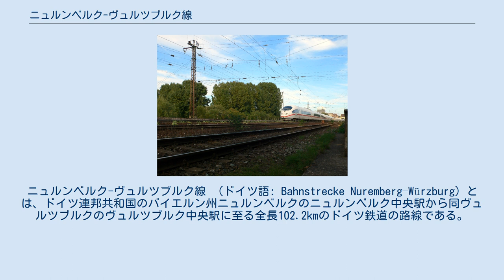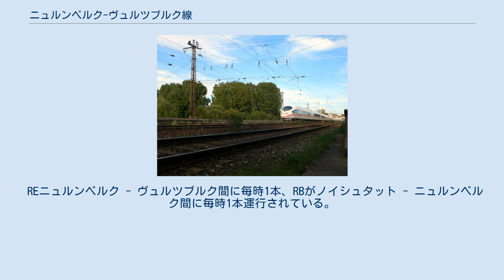ニュルンベルク-ヴュルツブルク線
ニュルンベルク-ヴュルツブルク線 （ドイツ語: Bahnstrecke Nuremberg–Würzburg）とは、ドイツ連邦共和国のバイエルン州ニュルンベルクのニュルンベルク中央駅から同ヴュルツブルクのヴュルツブルク中央駅に至る全長102.2kmのドイツ鉄道の路線である。
 七アーチ橋の上で走行するICE列車 ニュルンベルク中央駅とヴュルツブルク中央駅の間に高速列車はこの路線で毎時2本ずつ運行されており、貨物輸送の部門にも重要な意味がある。
ニュルンベルク - フュルト区間はニュルンベルク - バンベルク線との共有区間であり、具体的な概況はニュルンベルク - バンベルク線で参考される。
列車はフュルト中央駅を出発すると、すぐレドニツ川上の七アーチ橋 (Siebenbogenbrücke) を通過する。
バンベルク方面とカドルツ方面の線路がこの路線から別れて、この路線はマイン・ドナウ運河を横切りジーゲルスドルフに至る。
ノイシュタット駅でシュタイナッハ方面の支線 (Nebenbahn) がこの路線から別れ、1993年までアイシュ谷線が分岐した。
 列車はアイシュ川の橋を渡って、高速運行区間に進入する。
1999年5月からノイシュタット (アイシュ) - イプホーフェン区間は連続列車制御装置の設置で、最高速度は200 km/hまで上がっている。
列車はイプホーフェン駅とマイン川の橋梁を通過し、キッツィンゲン駅に至る。
シュヴァインフルト方面の貨物線はキッツィンゲンから2014年まで分岐した。
以後この路線は二つのアウトバーンの下を横切り、ルートヴィヒ西部鉄道の一部のヴュルツブルク - バンベルク線と合流して、ロテンドルフ駅に至る。
フランケン線との接続直後、この路線は終着駅のヴュルツブルク中央駅に至る。
 フュルト - ロッテンドルフ間86kmはルートヴィヒ南北鉄道のニュルンベルク中央駅とルートヴィヒ西部鉄道のヴュルツブルク中央駅を結ぶ短絡線として建設されたのが始まりである。
1854年7月1日にロッテンドルフ - ヴュルツブルク間8.0kmが、ニュルンベルク - フュルト間7.7kmは1862年10月1日に開業した。
フュルト - ロッテンドルフ間は1865年6月19日に完成した。
同時にロッテンドルフ - ヴュルツブルク間8kmが複線化された。
1939年にニュルンベルク - フュルト間、1954年にフュルト - ヴュルツブルク間の電化が行われた。
 1992年から1999年にかけて高速化工事が行われ、最高速度は200km/hに引き上げられた。
 ミュンヘン - ハンブルク間にICE25系統が2時間おきに、ミュンヘンからルール方面に41系統が1時間おきに、フランクフルト - ウィーン間に91系統が2時間おきに運行されている。
ICはマインツ - ヴュルツブルク - ニュルンベルク - パッサウ間に31系統が運行されている。
 REニュルンベルク - ヴュルツブルク間に毎時1本、RBがノイシュタット - ニュルンベルク間に毎時1本運行されている。
ニュルンベルク - デテルバッハ間はニュルンベルク広域運輸連合 (Verkehrsverbund Großraum Nürnberg, VGN) の管轄下にあり、マルクト・ビバート - ヴュルツブルク間はマイン＝フランケン運輸連合（Vehrkehrsverbund Main-franken, VVM）の区域に属する。